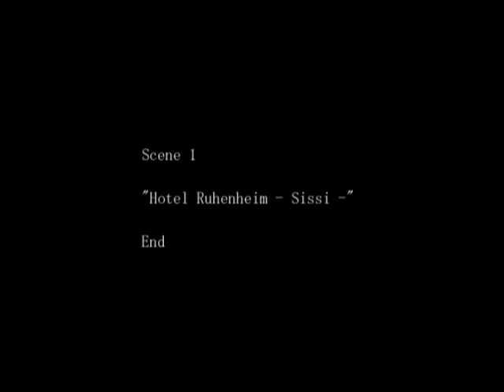The Crooked Man no. 6 | AAAAAND HE'S DEAD ...